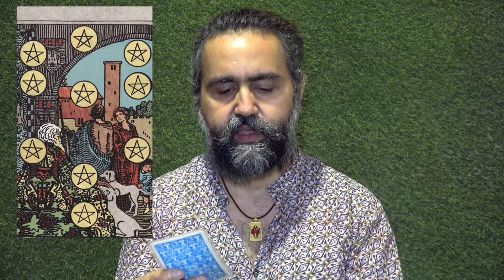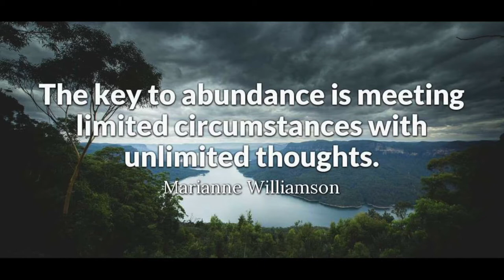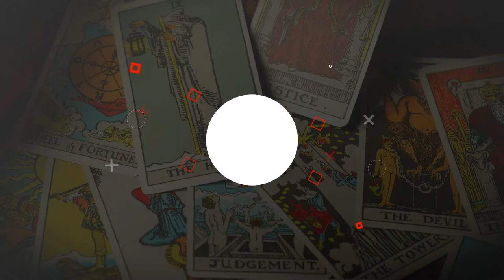Ten of Pentacles - Abundance Overflow - धन की वर्षा - Siddhartha Tarot Wisdom - Art & Tarot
Ten of Pentacles bring us the flow of abundance in our lives, this completes the material aspects in our life, the things which we crave for, this card brings us that.
This is the most desired card of the tarot deck because most of us is looking to live that richness and bring abundance to our life.
Keywords for this card are Prospertiyy, Comfort, Luxury, Inheritance, Retirement, Establishment, Financial security, Stability.